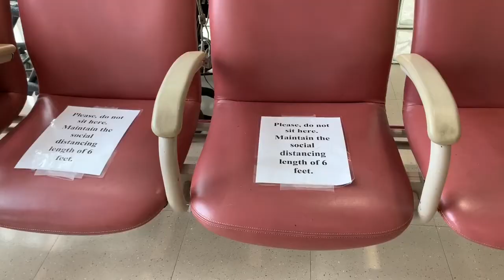Keeping patients, loved ones and teammates safe during COVID-19 Reentry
How is Navicent Health keeping you, your loved ones, and our teammates safe during the reentry phase of COVID-19? Dr. Dean Kindler, Senior Vice President of Physician Group Operations at The Medical Center, Navicent Health shares more info.